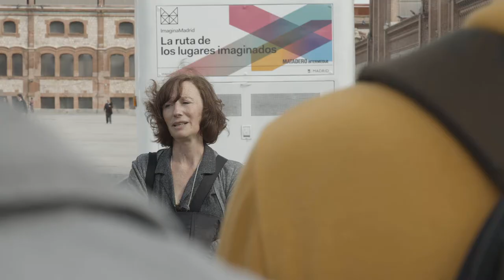Intermediae Matadero / Imagina Madrid - Píldora 1.2 La ruta de los lugares imaginados (2019)